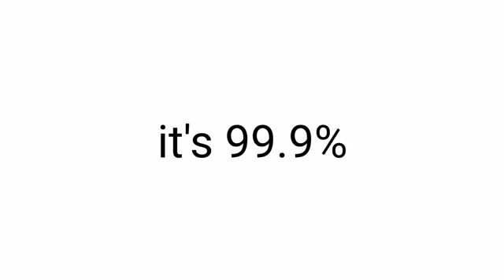I challenge Mrbeast to comment on this video.